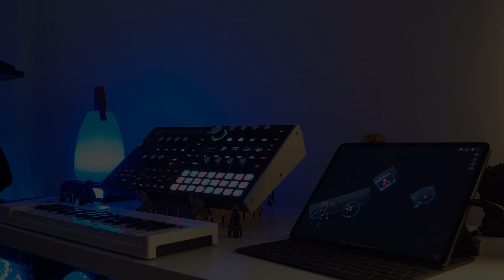Distant Atmos - Ambient Performance (Hydrasynth, Borderlands, Omnisphere, Pigments, Prophet V3)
After a week of insane heat here in the UK, I've just about managed to get another ambient performance recorded. Enjoy!

Track Creation:
A few samples used for the wind and night sounds but the rest was flipping between Hydra, Omnisphere, Pigments and Prophet V3. I had a few samples from the Hydrasynth running through the Borderlands Granular iOS app for the added textures. I also noticed it looks like the Hydra is playing for most of the track, which isn't the case. I left the midi channel armed for it whilst playing the synths from my SLMK3 off-camera.

Gear and software  used:
Hydrasynth
Arturia Pigments / Prophet V3
Omnisphere 2
Borderlands Granular iOS
Novation 61SL-MKIII
Arturia Keystep
Valhalla Shimmer / Supermassive /  Vintage Verb
Fab Filter Pro Q3 / C2
TDR Limiter 6 GE
Ozone 9